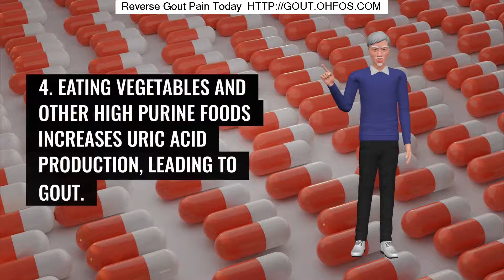Signs Of Gout In Big Toe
Discover A Precise Way To Removing The Gout Pain Fast Starting Today. It's Easy & Simple.